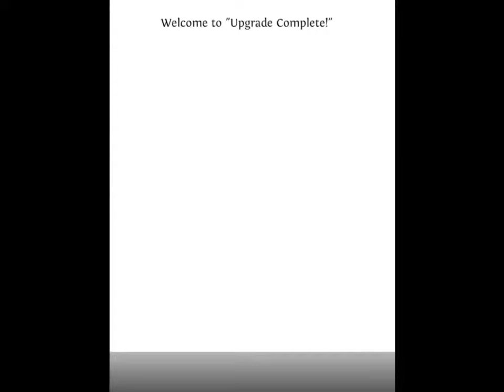Zagrajmy w Upgrade Complete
Bo w końcu czym byłaby gra bez paru/nastu/dziesięciu upgradów do wykupienia?